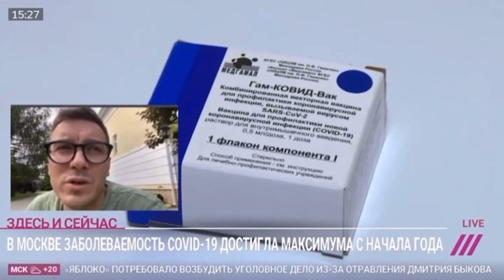Новые ограничения ИЮНЬ 2021 !Вспышка коронавируса. Указ о продлении выходных МЕРОМ Москвы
Текст официального представительства мэра Москвы Сергея Собянина:

12 июня 2021 г. № 29-УМ
О внесении изменений в указ Мэра Москвы от 8 июня 2020 г. № 68-УМ
В соответствии с Законом города Москвы от 8 июля 2009 г. № 25 «О правовых актах города Москвы»: 1. Внести изменения в указ Мэра Москвы от 8 июня 2020 г. № 68-УМ «Об этапах снятия ограничений, установленных в связи с введением режима повышенной готовности» (в редакции указов Мэра Москвы от 22 июня 2020 г. № 74-УМ, от 9 июля 2020 г. № 77-УМ, от 3 сентября 2020 г. № 89-УМ, от 25 сентября 2020 г. № 92-УМ, от 29 сентября 2020 г. № 93-УМ, от 29 сентября 2020 г. № 94-УМ, от 1 октября 2020 г. № 96-УМ, от 6 октября 2020 г. № 97-УМ, от 14 октября 2020 г. № 100-УМ, от 15 октября 2020 г. № 101-УМ, от 28 октября 2020 г. № 103-УМ, от 5 ноября 2020 г. № 106-УМ, от 10 ноября 2020 г. № 107-УМ, от 13 ноября 2020 г. № 109-УМ, от 17 ноября 2020 г. № 110-УМ, от 26 ноября 2020 г. № 114-УМ, от 2 декабря 2020 г. № 116-УМ, от 29 декабря 2020 г. № 127-УМ, от 14 января 2021 г. № 1-УМ, от 21 января 2021 г. № 3-УМ, от 27 января 2021 г. № 5-УМ, от 5 февраля 2021 г. № 7-УМ, от 5 марта 2021 г. № 13-УМ): 1.1. Пункт 9.3 указа признать утратившим силу. 1.2. Указ дополнить пунктами 10 - 12 в следующей редакции:
2
«10. Установить, что работодателям, осуществляющим деятельность на территории города Москвы, рекомендуется с 13 июня 2021 г.: 10.1. Перевести работников, исполнителей по гражданско-правовым договорам на дистанционный режим работы: - не менее 30 процентов работников (включая граждан, указанных в дефисе втором настоящего пункта); - работников из числа граждан старше 65 лет, а также граждан, имеющих заболевания, перечень которых определен Департаментом здравоохранения города Москвы, за исключением граждан, чье нахождение на рабочем месте является критически важным для обеспечения функционирования организаций, индивидуальных предпринимателей. При определении количества работников, исполнителей по гражданско-правовым договорам, подлежащих переводу на дистанционный режим работы, не учитываются лица, получившие прививку от новой коронавирусной инфекции. 10.2. Принимать меры, направленные на минимизацию очного присутствия работников, исполнителей по гражданско-правовым договорам на рабочих местах. 10.3. Обеспечить проведение в отношении работников, исполнителей по гражданско-правовым договорам мероприятий, направленных на стимулирование вакцинации от новой коронавирусной инфекции. 11. Установить, что с 15 июня 2021 г. по 19 июня 2021 г. включительно в отношении организаций и индивидуальных предпринимателей, осуществляющих деятельность на территории города Москвы, устанавливается режим работы, аналогичный режиму работы в выходной день (воскресенье), который действовал в таких организациях, у индивидуальных предпринимателей до 12 июня 2021 г. Ограничения, установленные настоящим пунктом, не распространяются на организации, деятельность которых не может быть ограничена в соответствии с указом Президента Российской Федерации от 11 мая 2020 г. № 316 «Об определении порядка продления действия мер по обеспечению санитарно-эпидемиологического благополучия населения в субъектах Российской Федерации в связи с распространением новой коронавирусной инфекции (COVID-19)». 12. Установить, что с 13 июня 2021 г. по 20 июня 2021 г.: 12.1. Приостанавливается:
3
- оказание гражданам услуг общественного питания в фудкортах; - посещение детских игровых комнат; - посещение зоопарков. 12.2. Приостанавливается в период с 23.00 до 6.00 оказание гражданам услуг общественного питания (за исключением продажи товаров, обслуживания на вынос без посещения гражданами помещений предприятий, доставки заказов и оказания бытовых услуг), проведение зрелищно-развлекательных мероприятий в ночных клубах, барах, на дискотеках, в караоке. 12.3. При посещении территорий общегородского значения, указанных в приложении к настоящему указу, не допускается использование объектов городской инфраструктуры, в том числе детских, спортивных площадок, скамеек, беседок и иных объектов, предметов и оборудования, с которыми могли контактировать иные лица.». 1.3. Указ дополнить приложением в редакции согласно приложению к настоящему указу. 1.4. Пункты 10 и 11 указа считать пунктами 13 и 14 указа соответственно. 2. Контроль за выполнением настоящего указа оставляю за собой.